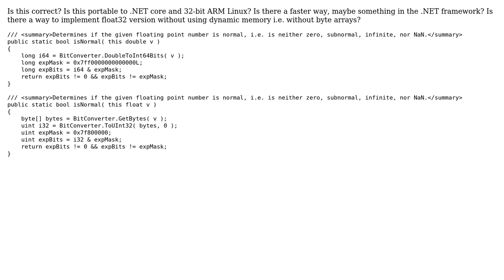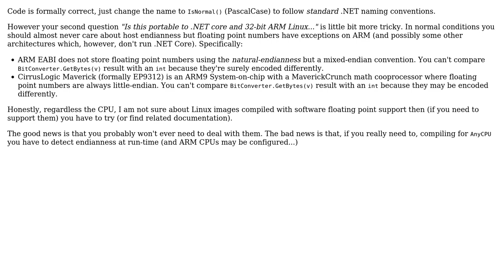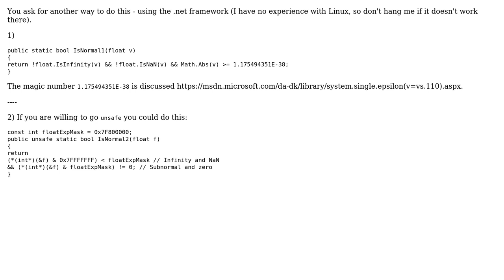Code Review: std::isnormal in C# (3 Solutions!!)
Code Review: std::isnormal in C#

With thanks & praise to God, and with thanks to the many people who have made this project possible! | Content (except music & images) licensed under CC BY-SA | Music | Images & others | With thanks to user t3chb0t user Soonts user Michel de Ruiter user Adriano Repetti and the Stack Exchange Network Trademarks are property of their respective owners. You are responsible for your own actions.